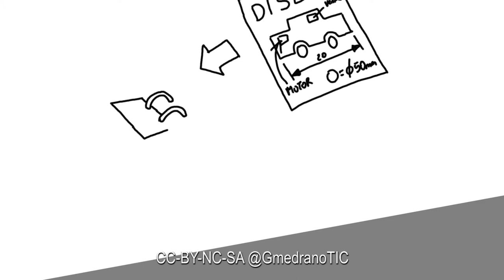Fases del Proyecto Tecnológico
Proyecto Tecnológico
Breve vídeo para alumnos de Tecnología
CC-BY-NC.SA @GmedranoTIC
0:00 Analizar - Definir un problema
0:14 Analizar - Búsqueda de información
0:23 Analizar - Búsqueda de soluciones
0:38 Analizar - Elección de la mejor solución
0:57 Construir - Diseño de la solución
1:02 Construir - Planificación del trabajo
1:17 Construir - Construcción del producto
1:31 Evaluar - Fase de comprobación
1:52 Evaluar - Presentación y evaluación
2:30 Resumen de los bloques.